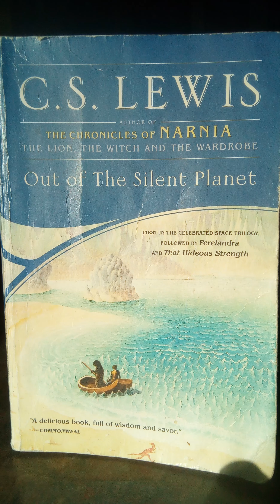OUT OF THE SILENT PLANET CHAPTER 17 YOUTUBE MIX 2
Out of the Silent Planet by C.S.Lewis chapter 17. Narration and original music by S Grace.